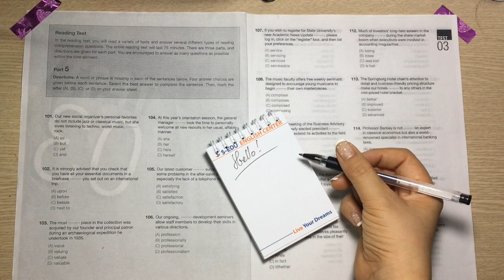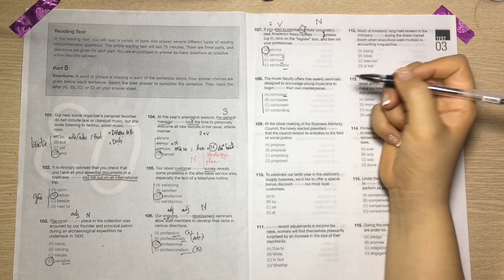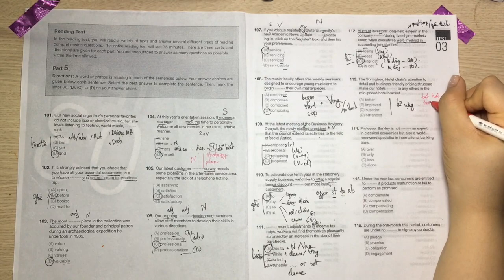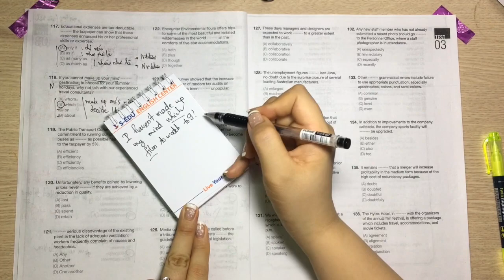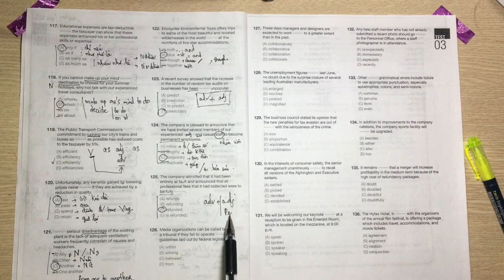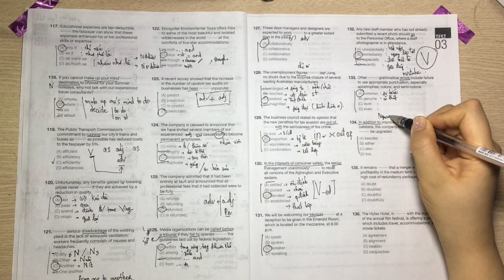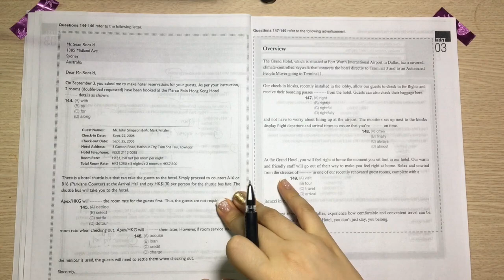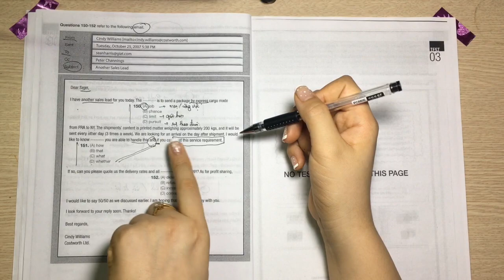Chữa đề JIM TOEIC - TEST 3 - Part 5,6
Giải đề bộ Jim's TOEIC chi tiết nhất từ Ms.ViVi. Các bạn cố gắng làm đề để cải thiện phần từ vựng và ngữ pháp của mình nhé!
TẢI NGAY BỘ Jim's TOEIC:
CHUYÊN GIA ĐÀO TẠO TOEIC

1⃣ 3 bí quyết để giao tiếp tiếng Anh tự tin và trôi chảy

➤ Thấu hiểu chính mình để tìm ra lộ trình, phương pháp học TOEIC HIỆU QUẢ nhất bằng giải pháp TƯ VẤN CHUYÊN SÂU duy nhất tại S-EDU